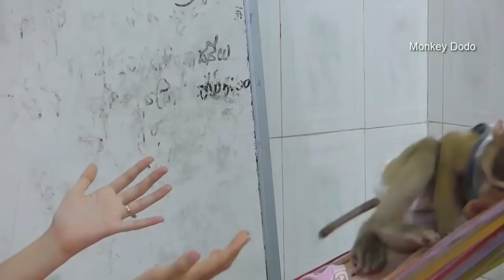Wow Very Closely!! Dodo And Kitty Cat Clean Mom After Wake Up